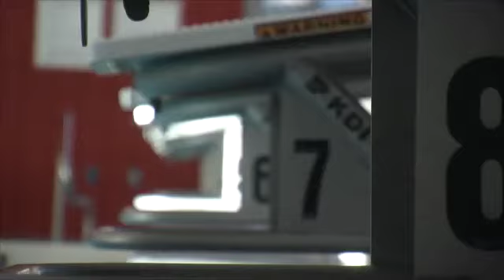Kearns Waterpolo 2012 Utah Summer Games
Created By: Hailee Tavoian. The Kearns High School Waterpolo Program is not just a sport; it is a legacy that young men dream of being a part of.  Kearns was this year's Gold Medalist at the Utah Summer games, lead by head coach Brad Percy.